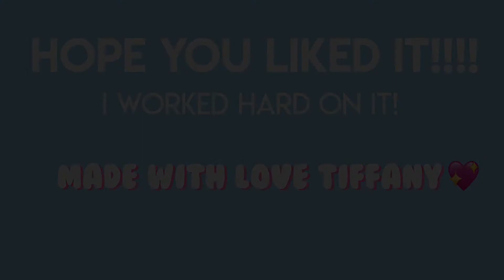Ishu m INTRO!!!💧🐳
I hope you liked it Ishu!!!🦋😆 I tried my best! Sorry I took so long to upload it I was really busy this week😔

Change to 1080p for best Look at it😉✨

WORKING ON THE OTHER WINNERS RIGHT NOW😊

GUESS WHAT GUYS!! If your not a winner you still get to win a intro!!! I pick new winners next month!

Lol okay Hello welcome my channel☆ I'm Tiffany Poppins and I make Editing videos on my channel!

THANKYOU SOO MUCH FOR THE 105 SUBSCRIBERS!!🎉🎉Am SOO HAPPY!!!😊💕 WE DID IT! THANKYOU SOOO MUCH FOR ALL THE SUPPORT MAY MY CHANNEL GROW MORE!!!
 If you have any questions let me know I'll be glad to answer them😉😆
LET ME KNOW YOU LIKED THIS VIDEO BY HITTING THAT DUMBS UP!👍
Videos editor☆⇒ Cute cut pro
Edits on☆⇒IPad mini